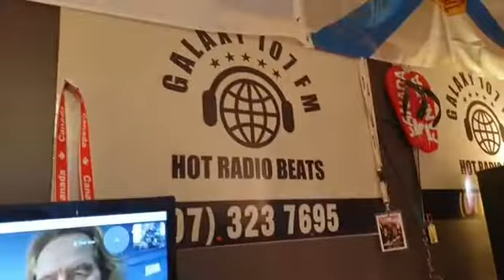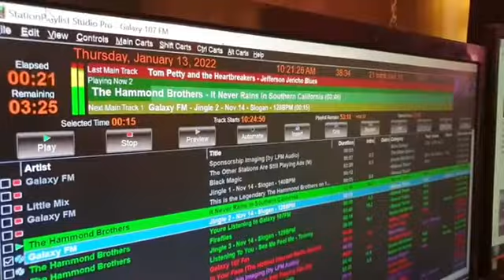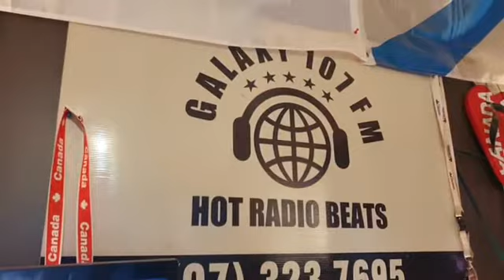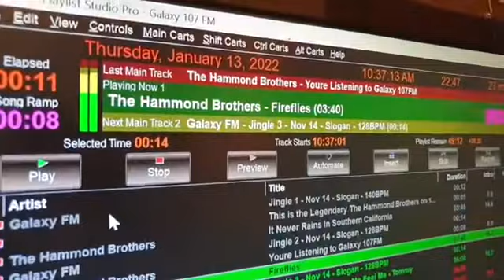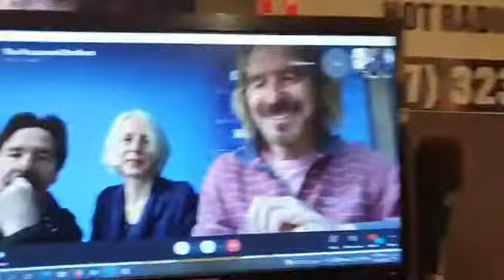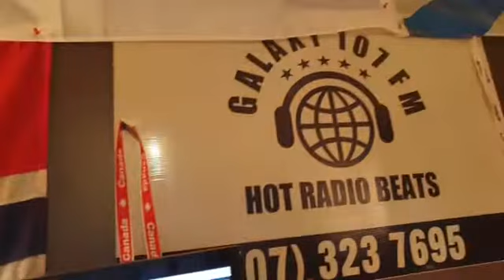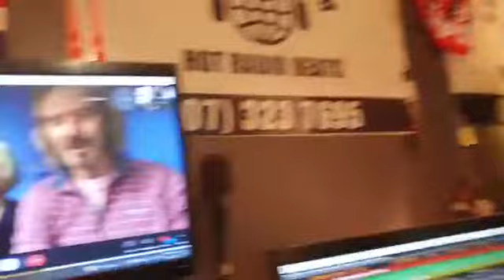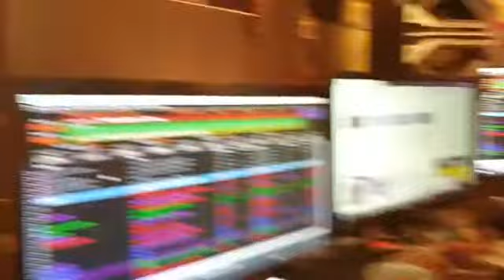DJ Grant frm galaxy107fm NZ interview with the Hammond Bros 13 Jan 2022 short version